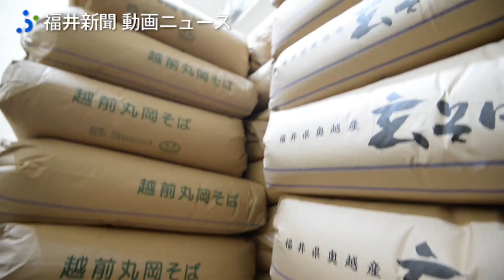福井県産新ソバの石臼挽き 味よし香りよし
福井県産新ソバの丁寧な製粉作業。年越しそばの準備が、ピークに差し掛かっている。

福井新聞「まちづくりのはじめ方～記者、奔走。」